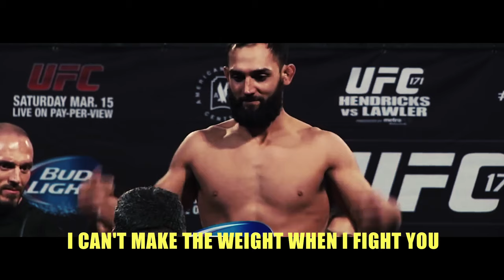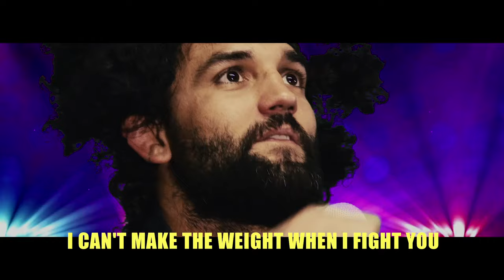Johny Hendricks - 'I Can't Make the Weight' | 8th Annual World MMA Awards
Former UFC welterweight champ Johny Hendricks parodys The Weekend's 'I Can't Feel My Face' for the Eighth Annual Fighters Only World MMA Awards (written by Adam Hunter, performed by Jered Jones of Offset Season). Watch the show Friday February 12th on Fox Sports 2 in the US (7pm PT/10pm ET), and Setanta Sports in Ireland (11:30pm GMT).